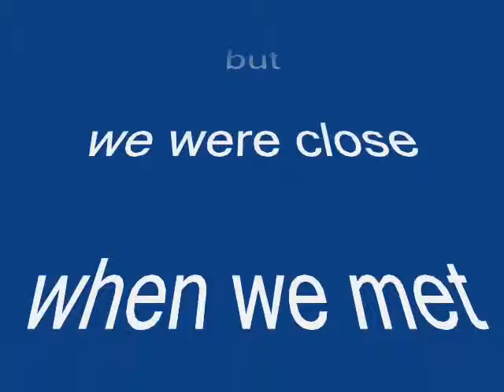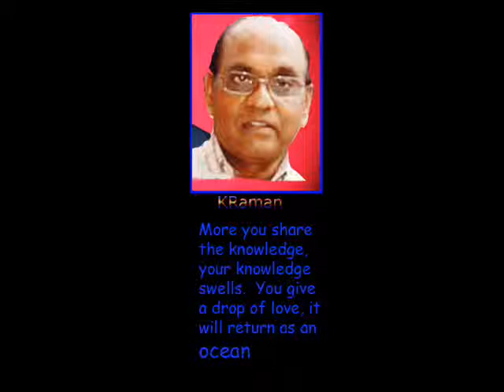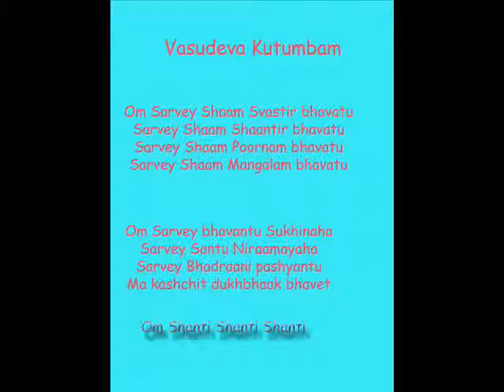Me thee and mouse play.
A creation by CNU-Pne.